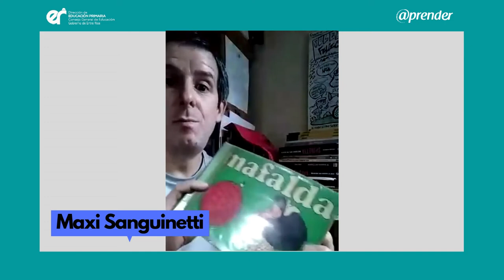Día del libro: Maxi Sanguinetti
En el marco del Día del Libro, la Dirección de Educación Primaria convocó a diferentes referentes de la cultura de Entre Ríos para que compartan alguna lectura de su infancia. En este caso, Maxi Sanguinetti nos cuenta de sus lecturas de Mafalda  (Quino)